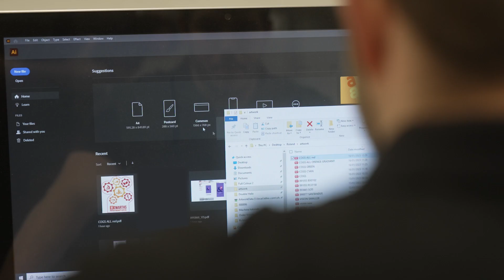How to Digitally Print Labels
Take a look behind the scenes in the Laltex Group in-house print room, as we show you how to digitally print labels for promotional merchandise, in particular, a promotional hand sanitiser. These videos are end-user friendly and designed for our partners to share as their own. Share from our end-user YouTube channel
for your file copies.